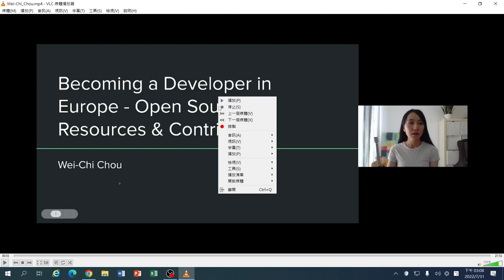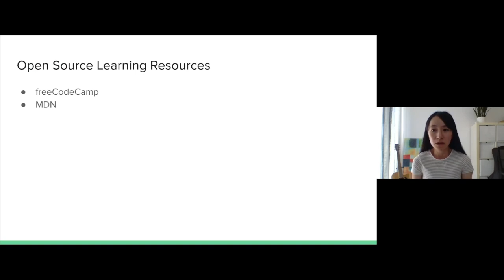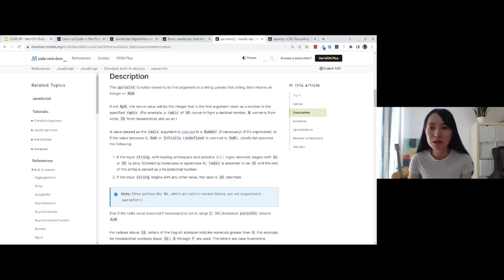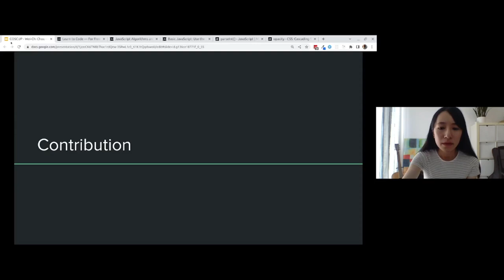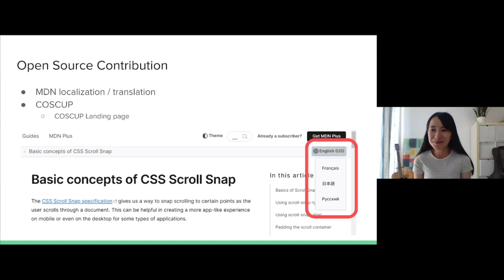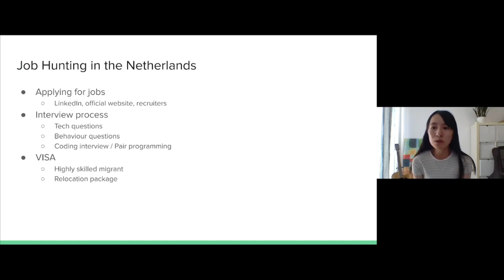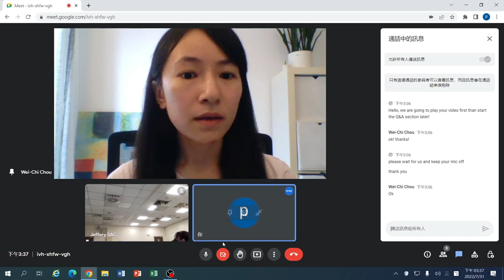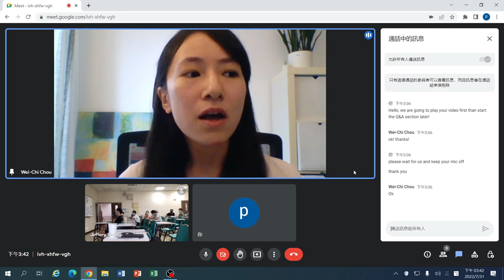開源工具使用與貢獻 非本科生工程師在歐洲